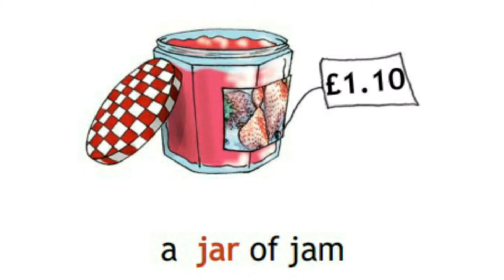How to Pronounce A jar of jam in British English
How to Say A jar of jam in British English

Как произносится банка джема по-английски

Как произносится банка джема на английском языке

a jar of jam — банка джема

British accent
Британский акцент

Поддержка канала -
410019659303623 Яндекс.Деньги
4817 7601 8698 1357 Сбербанк

Channel support -
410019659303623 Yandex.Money